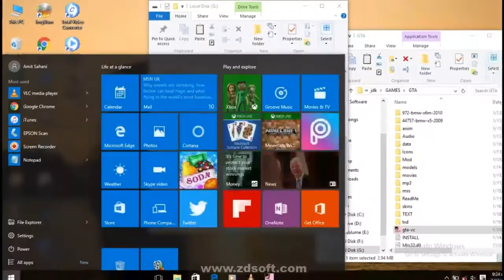How To Passed 'Bar Brawl' Mission 17th Of GTA Vice City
Hllw Guy's
Just Follow This Steps And Crossed This Level
In Just Few Minutes

Like a Videos, Share a Video
It's Most Entertaining Channel, That Is *The Best Way*